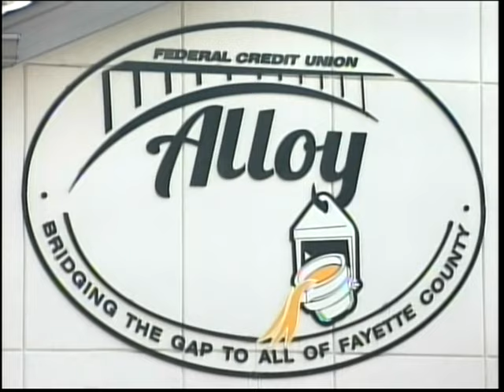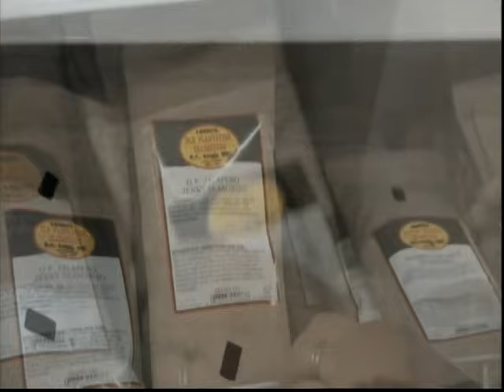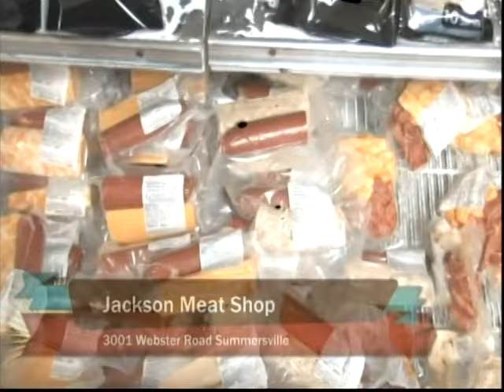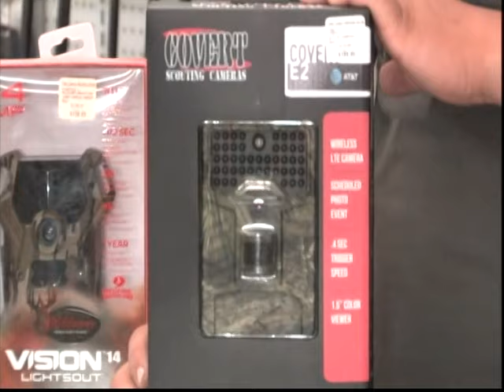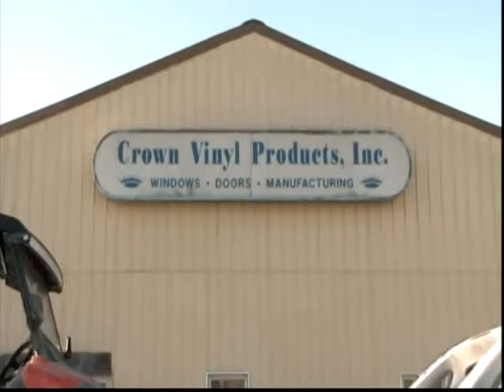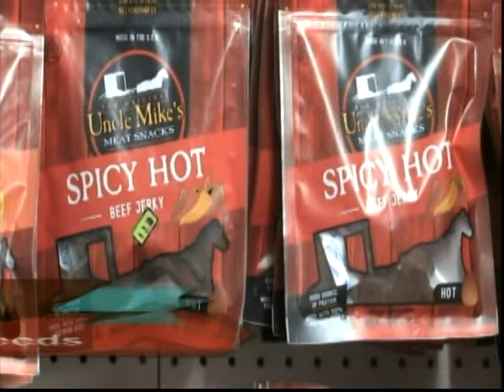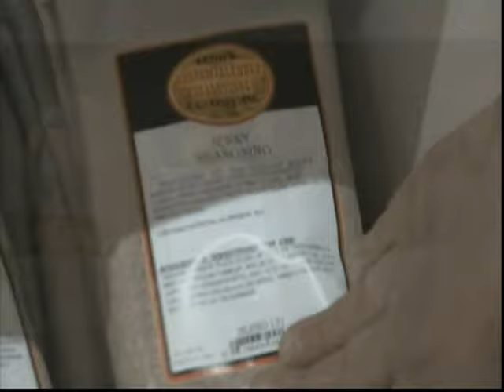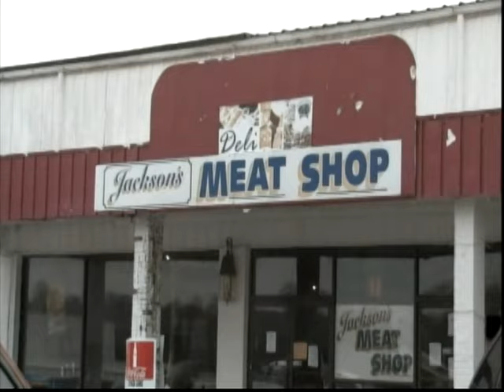Park Center Sporting Goods, The Hunting Show, For All Your Outdoor Sporting Needs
Park Center Sporting Goods